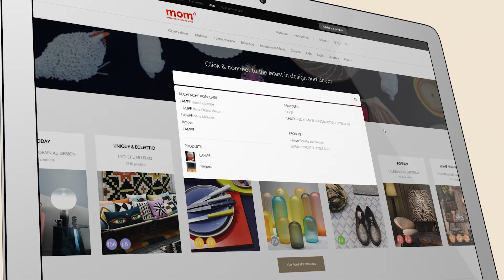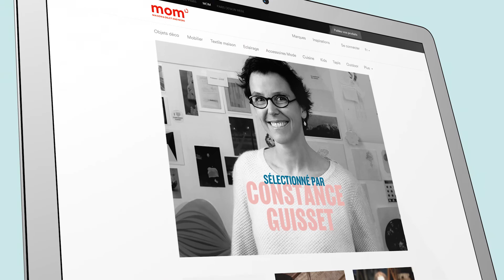MOM, la plateforme digitale MAISON&OBJET PARIS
MOM, Maison&Objet and More

Plus de 6 000 marques vous donnent rendez-vous sur la plateforme digitale MOM. 1 clic pour découvrir des milliers de nouveautés produits et des sélections tendances inspirantes, 2 clics pour entrer en contact avec les fournisseurs que vous avez sélectionnés !

SUIVEZ-NOUS - JOIN US __________________________________________________

Twitter ‣ @MaisonObjet
Linkedin ‣ Maison&Objet